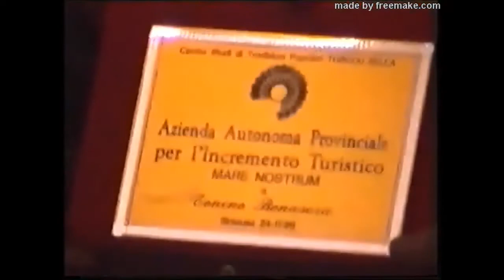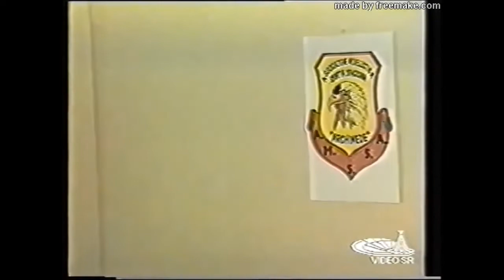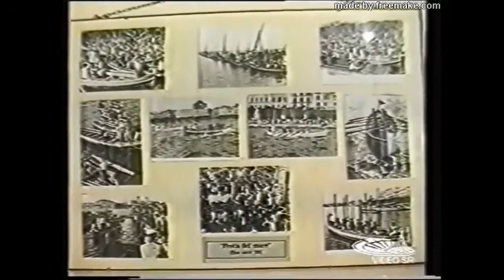Mare nostrum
Mostra multimediale tenutasi a Siracusa dal 18 al 24 novembre 1999 che ha illustrato con Foto, conchiglie e coralli siracusani , con canti del mare,  conferenze e interviste,  coinvolgendo lavoratori del mare, pescatori, sub, musicisti, schef , etnologi . Molti i visitatori e gli alunni delle scuole